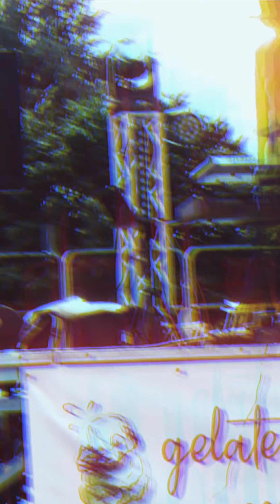Freddy Krueger - Volvera Comics 13/5/2024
Chris Heaven - Freddy Krueger
Cosplay Contest - Volvera Comics 2024
Premio miglior interpretazione
Maschera by LSFX Masks